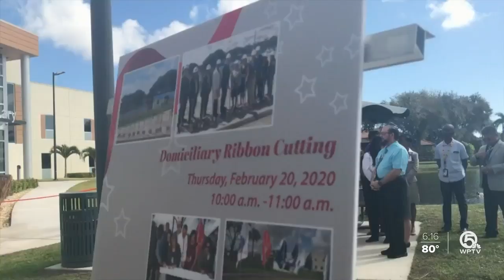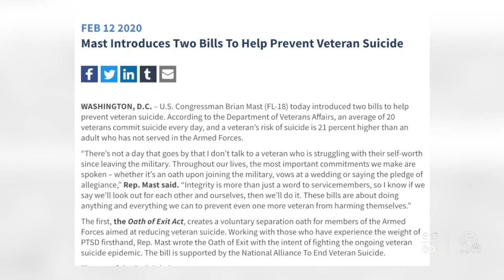New treatment program for veterans at West Palm Beach VA Medical Center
The West Palm Beach VA Medical Center is celebrating a major milestone in its mission to connect America’s veterans with quality health care.